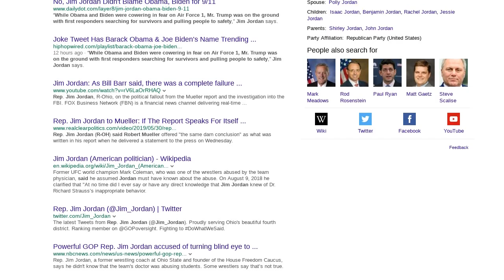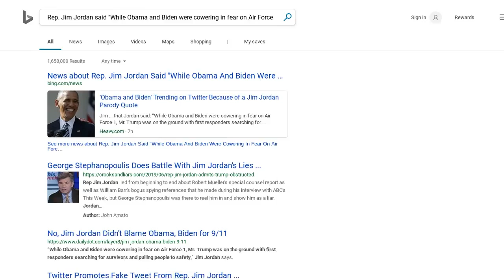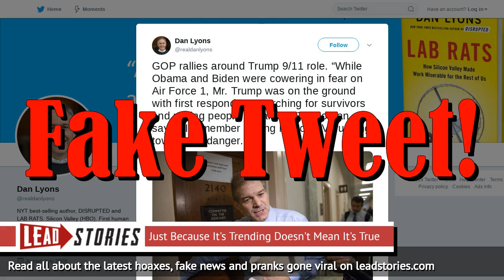Rep. Jim Jordan Did NOT Say 'Obama And Biden Were Cowering In Fear On Air Force 1' After 9/11...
FAKE NEWS: REP. JIM JORDAN DID NOT SAY 'OBAMA AND BIDEN WERE COWERING IN FEAR ON AIR FORCE 1' AFTER 9/11 ATTACKS

Did Republican Congressman Jim Jordan say that Barack Obama and Joe Biden "were cowering in fear" while Donald Trump was "on the ground with first responders searching for survivors and pulling people to safety" after the September 11, 2001 terror attacks on America? No, that's not true: It was a quote made up and tweeted by comedy writer Dan Lyons. The "Silicon Valley" writer later acknowledged it was fake, but only after it spread virally on social media and was believed by many.